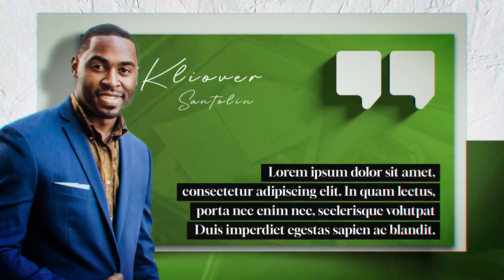Modern Quote Slide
100% After Effects

Universal Expressions

3840 * 2160 / 60 fps